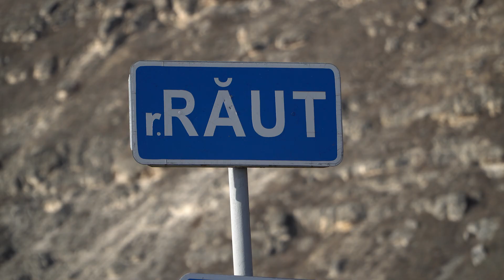Râul Răut este frumos, dar... cu multe probleme